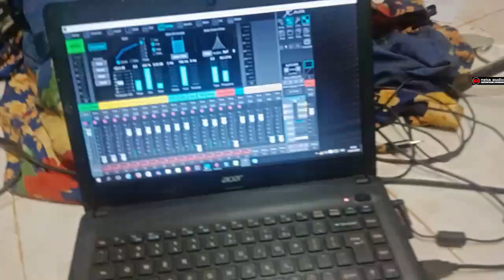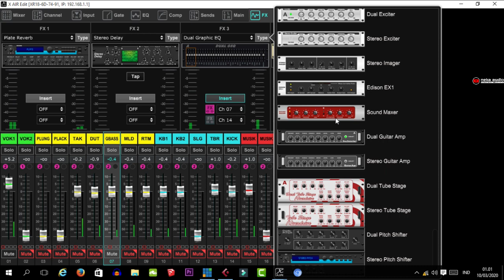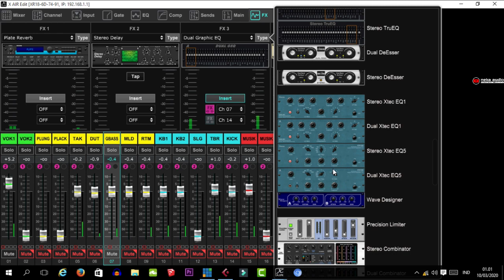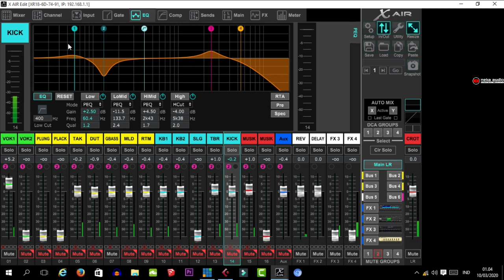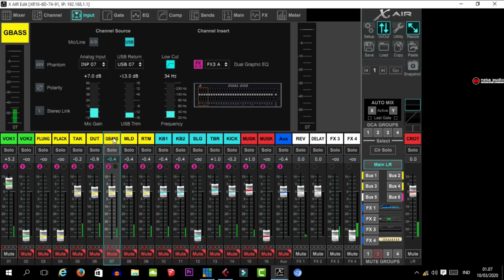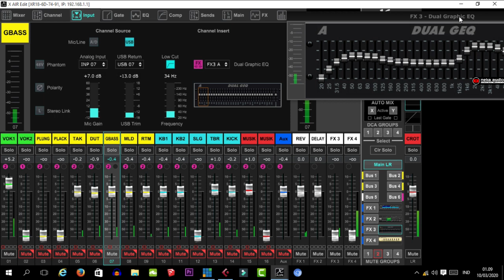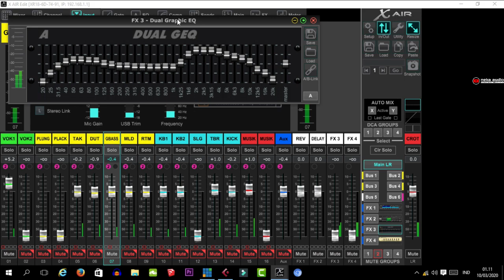TUTORIAL || INSERT GRAFIK EQUALIZER MIXER BEHRINGER X-AIR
Untuk pembelian produk SOUNDQUEEN & BOB AUDIO SILAHKAN HUBUNGI KAMI DI LINK INI

Fanspage : @nekaaudio